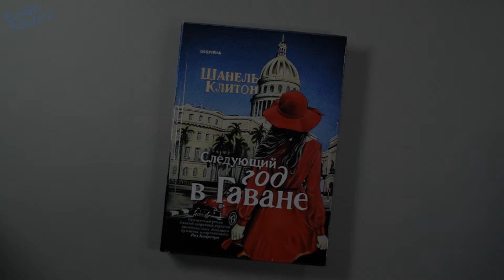Шанель Клитон. Следующий год в Гаване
Куба, 1958 год. Революционное движение в стране набирает обороты. Девятнадцатилетняя Элиза, дочь сахарного барона, даже не подозревает, что совсем скоро ее жизнь навсегда изменится, и причина тому — любовь. Америка, 2017 год. "Когда я умру, отвези меня на Кубу". И вот Марисоль выходит из здания международного аэропорта Хосе Марти, чтобы исполнить последнюю волю бабушки: "Развей мой прах над землей, которую я любила. Ты поймешь, где это сделать". Там, где кипела революционная кровь, горели глаза и разбивались сердца, встретятся две удивительные истории любви, и это будет прекрасно.

Более 3500 отзывов на Amazon.com! Выбор книжного клуба Риз Уизерспун. Роман о семейном наследии и любви, которая ничего не боится.